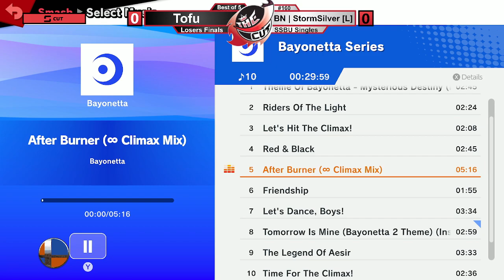The CUT #160: Grand Finals - Tofu (Luigi) vs StormSilver (Ness) SSBU Singles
The CUT is the premiere local Smash Ultimate Tournament in Charlottesville, Virginia! Hosted every Thursday @ 7PM EST!